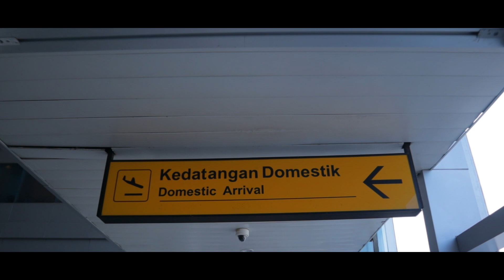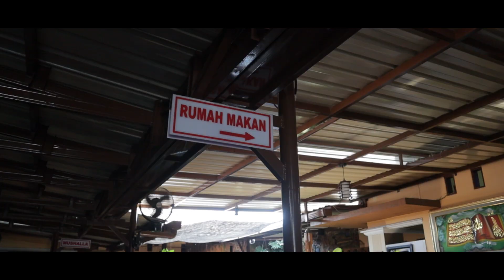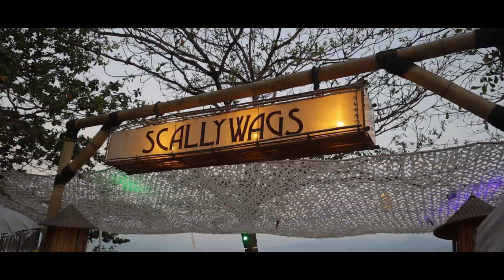KUPAS TUNTAS 3 GILI DI LOMBOK (Part 1)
Halooo gaisss...
Vlog kali ini trip kami ke Lombok untuk mengexplore 3 GILI..
Seruuu! Buat yg belum pernah ke Lombok, cussssssss!! Ga nyesel deh!
Ini msh part 1 gais, jgn sampe ketinggalan part2 selanjutnya yaa :)
Semoga terhibuuurrrr :*